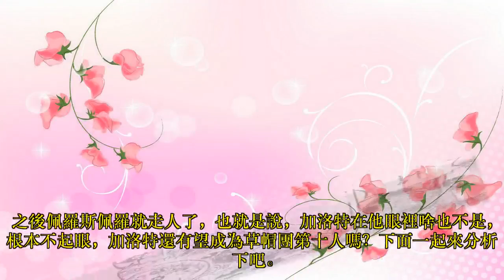海賊王：加洛特無緣草帽團第十人，尾田塑造了兩個猥瑣角色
看完海賊王1006話之後，我瞬間覺得佩羅斯佩羅很帥氣，但同時又覺得加洛特很慘，因為她敗北了。可有意思的時候，佩羅斯佩羅並沒有殺死加洛特，他原本是有機會的，但還是收手了，並且說下了這樣的一句話，就這，你還想報仇？ 你們是來我們大媽海賊團野餐的嗎？